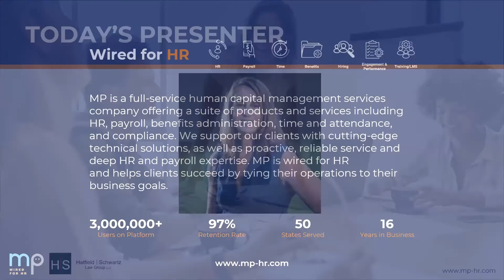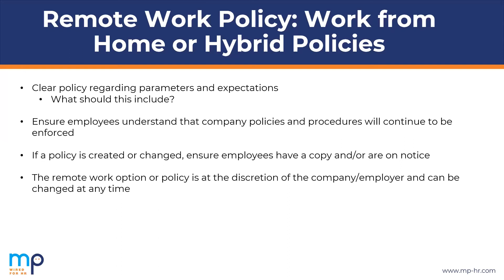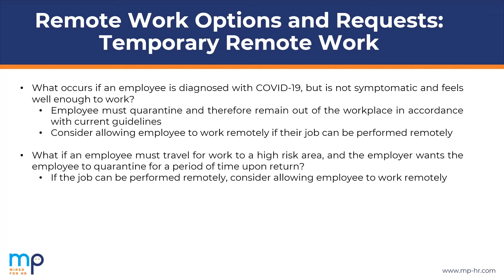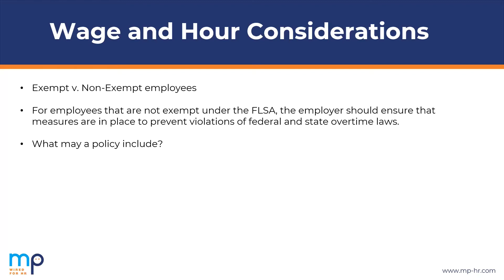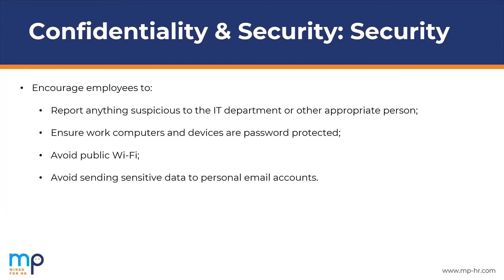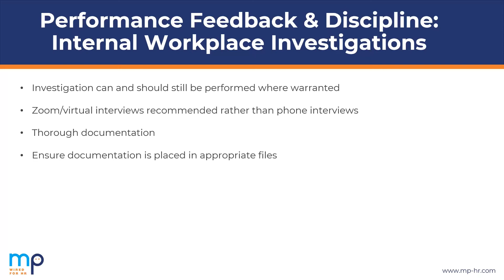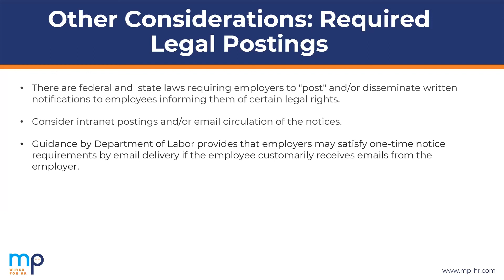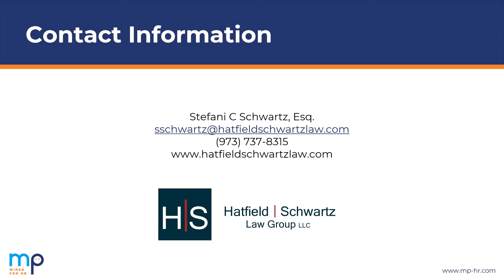Remote Workers: Key Strategies for Employers to Reduce Legal Risk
Many employers have growing remote or hybrid workforces, which may increase legal risks. Remote work environments could subject your organization to new compliance requirements and unexpected legal action. Join employment lawyer Stefani Schwartz to find out how to legally protect your company when your workers are remote.

Register for the webinar to:

- Outline the various types of legal risks and compliance requirements organizations with remote employees must be aware of
- Find out employers’ responsibilities when recruiting and hiring employees to work remotely in multiple states
- Learn best practices and employee handbook policies for remote work environments
- Get proven strategies and tactics to reduce legal risk for remote companies